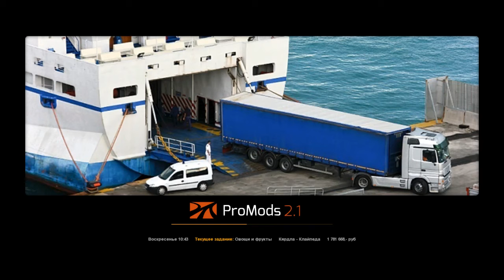★ Euro Truck Simulator 2 ★ Кярдла - Клайпеда